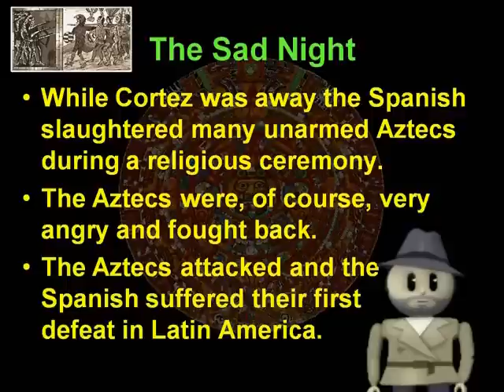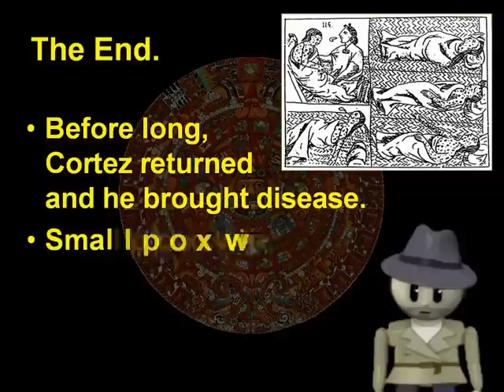Aztec Lecture [3 of 3]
Aztec notes part 3. Tells the story of the sad night and the Spanish conquest of the Aztecs.